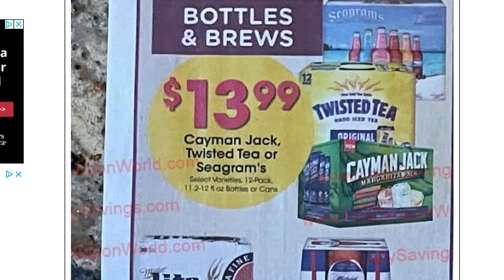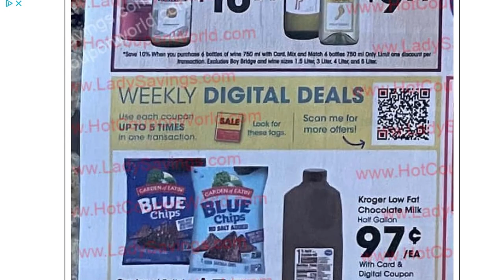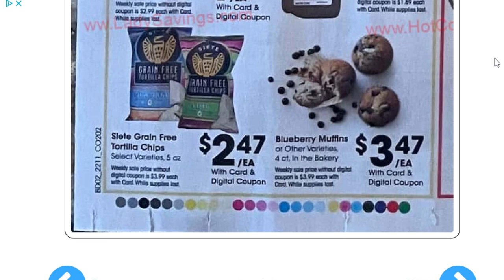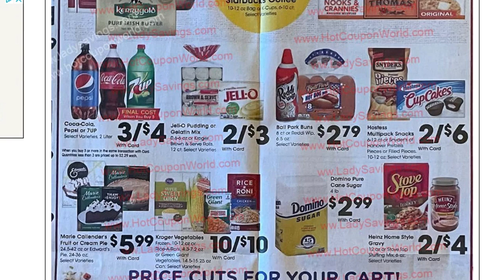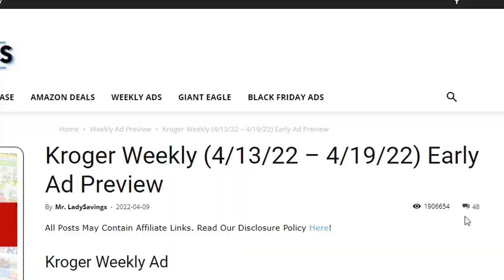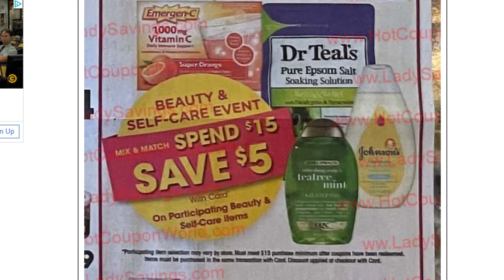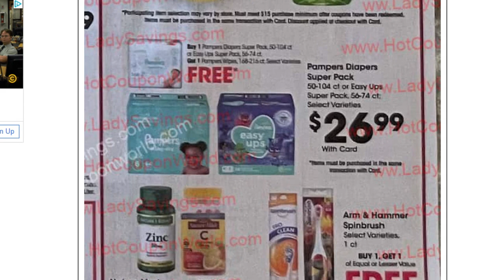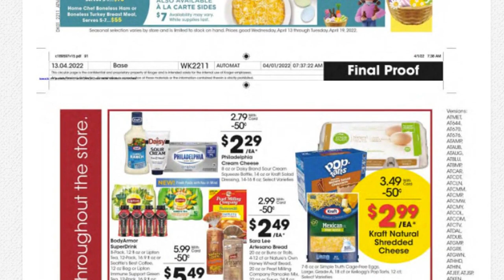*Week 3???* Kroger Ad Preview for 4/13-4/19 | MEGA SALE, 5x Weekly Digitals & MORE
Checkout the Kroger Ad Preview for April 13-19, 2022 in our Kroger Couponing this Week! This includes week 3 of the Buy 6 or More Save $.50 Each MEGA SALE, 5x Weekly Digital Coupon Sale, + More Deals!

Parlor: @ShoppingwithShana